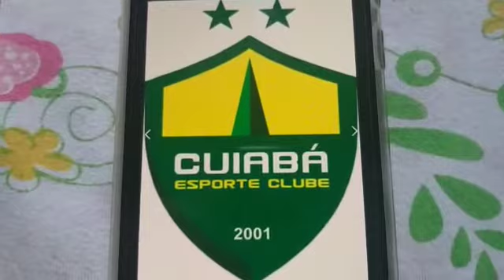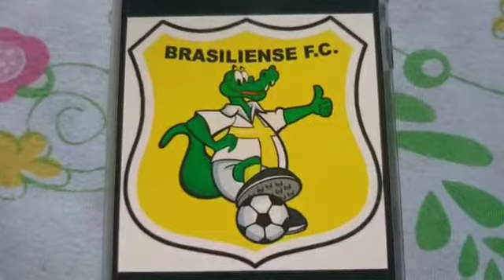Futebol Brasileiro..🇧🇷 em 2021 de norte a sul - 708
Vídeo de Prof  Esp Wilson Duarte